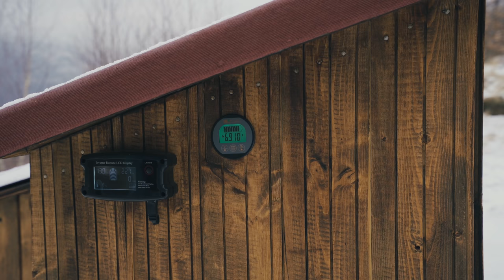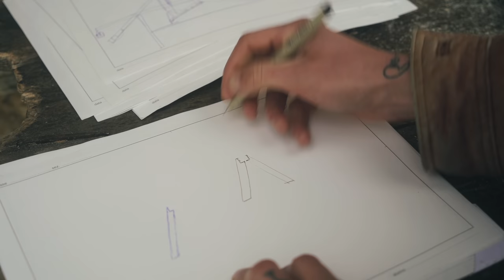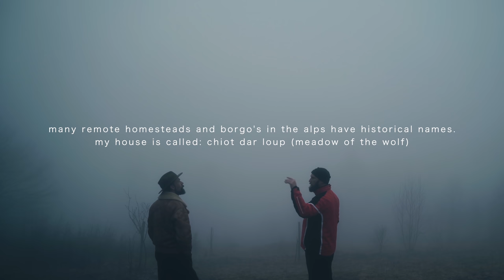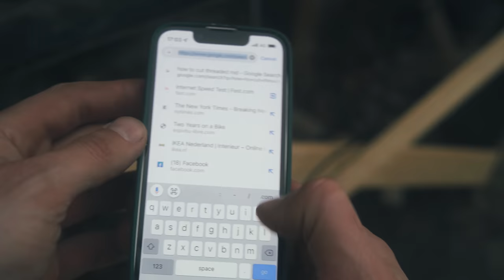#12 Meadow of the Wolf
Noises are coming from the forest as winter briefly returns and I am making progress with building the crane.

0:00 Intro + adding more solar panels
3:32 Building saw horses
4:30 A strange sound
8:32 Start crane built
11:08 A walk in the dark
16:08 Fresh pack of snow
19:08 Legends say
20:54 Fetching water
22:41 Continuing with the crane
26:58 Rising fog
34:07 Quick lunch
38:13 Outro talk